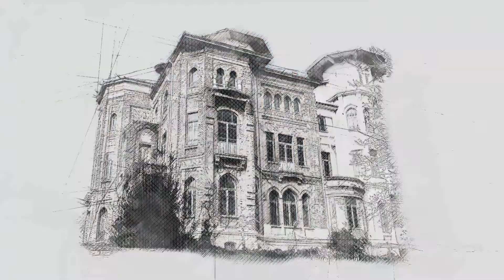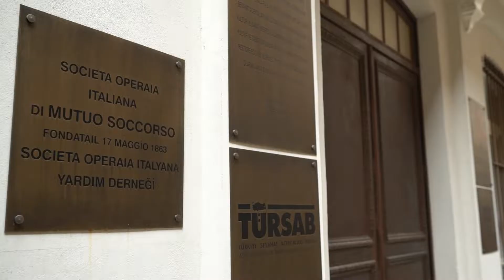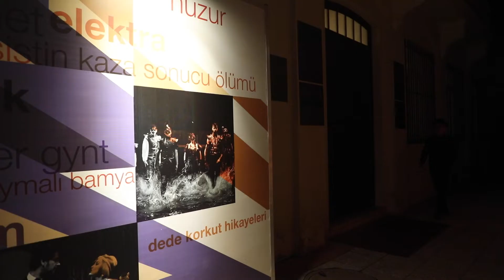SIRA DIŞI YAPILAR 3. BÖLÜM - CASA GARİBALDİ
Sıra Dışı Yapılar’ın bu bölümünde; Beyoğlu'nda uzun yıllar kültür sanat etkinliklerine ev sahipliği yapmış, büyüleyici mimarisi ile dikkat çeken Casa Garibaldi’ye doğru bir yolculuğa çıkıyoruz.